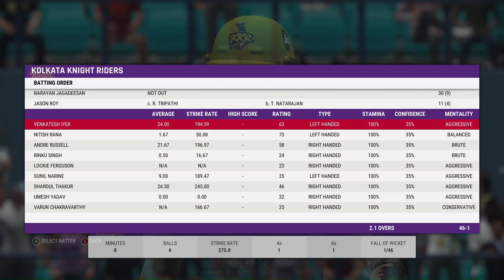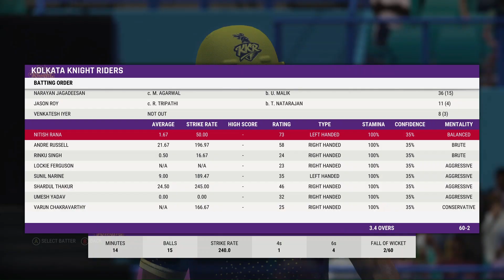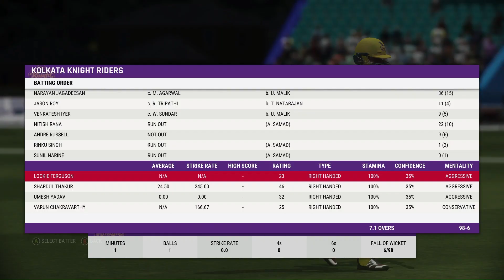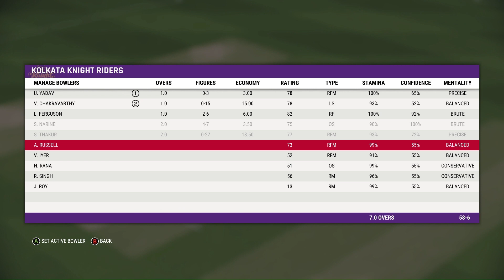KKR V SRH IPL 2023